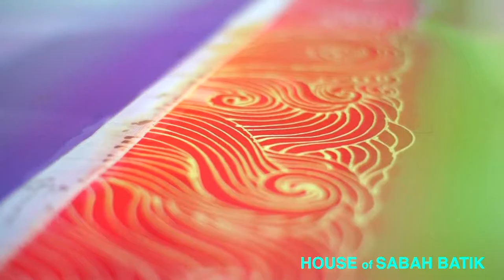House Of Sabah Batik - MARSHA MILAN LONDOH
Marsha Milan Londoh, demonstrating her skill of making batik art at House Of Sabah Batik.